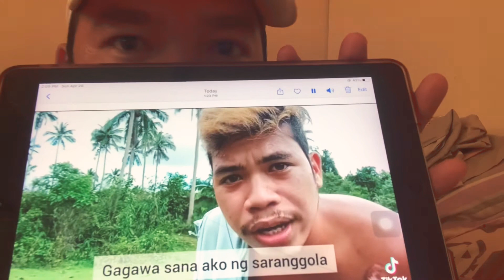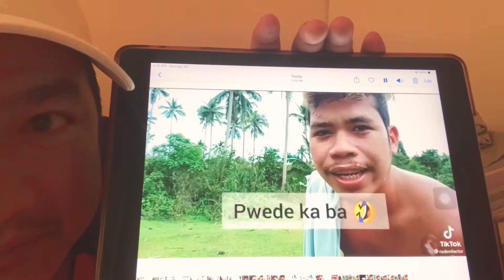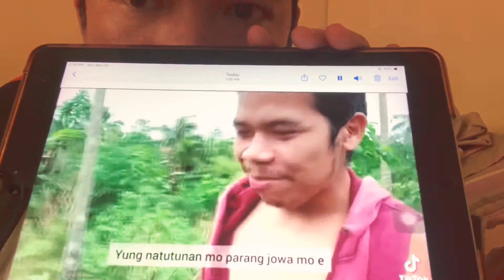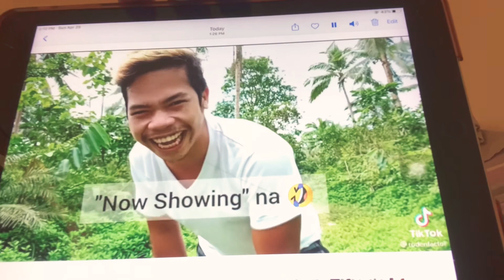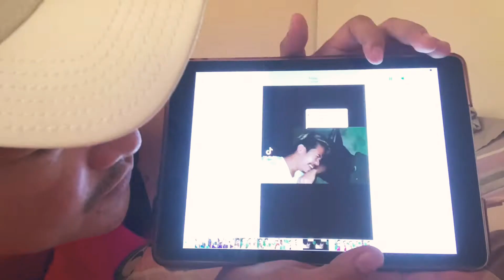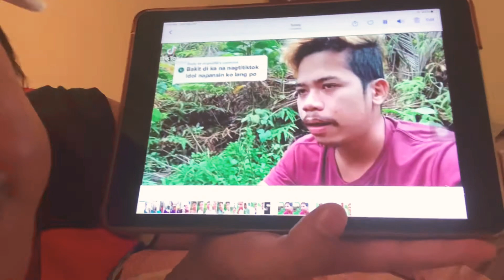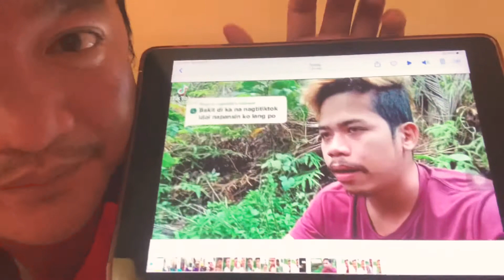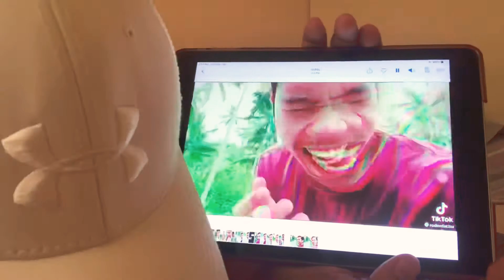Roden Factor Funniest hugot | Try Not To Laugh Challenge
Roden Factor Videos on tiktok | Try Not To Laugh Challenge

Factor Vlogs
Roden Factor tiktok punchlines
Roden Factor Tiktok hugot

KaRoca Tv reaction on Roden Factor Tiktok Hugot and punchlines